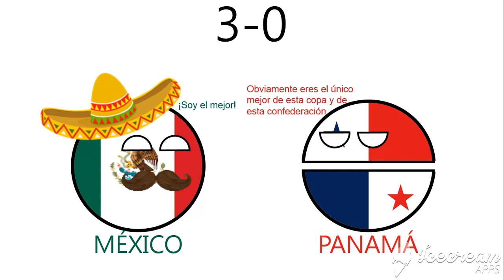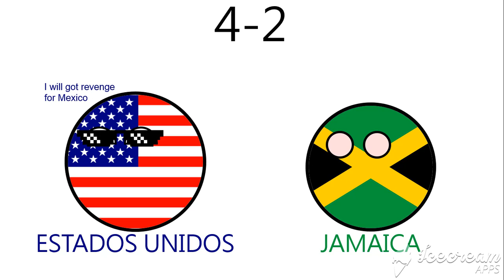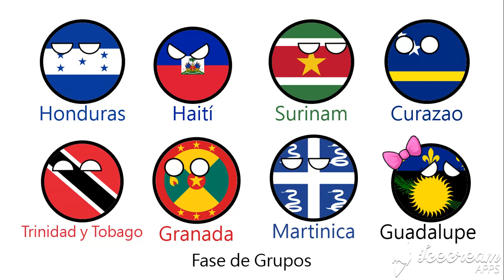Predicción Copa Oro 2021 Countryballs - PARTE 2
¡Hola gente!
Como los prometí, hoy les traje la segunda parte de mi predicción de la Copa Oro 2021, dentro de poco saco el resumen de la Copa América 2021 parte 1